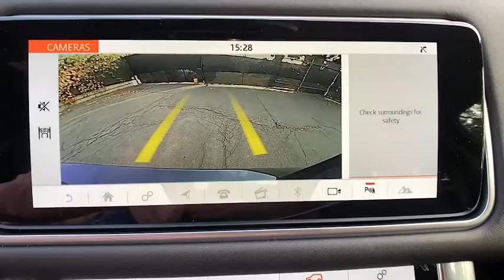2021 Land Rover Range Rover Sport Pasadena, Arcadia, Monrovia, Alhambra, Los Angeles, CA R21069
Carpathian Grey Premium Metallic New 2021 Land Rover Range Rover Sport available in Pasadena, California at Landrover Pasadena. Servicing the Arcadia, Monrovia, Alhambra, Los Angeles, CA area.
2021 Land Rover Range Rover Sport  - Stock#: R21069 - VIN#: SALWR2SEXMA758294

Landrover Pasadena
3485 E. Colorado Blvd

Scores 22 Highway MPG and 17 City MPG! This Land Rover Range Rover Sport boasts a Intercooled Supercharger Premium Unleaded V-8 5.0 L/305 engine powering this Automatic transmission. Wing Spoiler, Window Grid And Roof Mount Diversity Antenna, Wheels: 21 5 Split-Spoke Silver 'Style 5085' -inc: Silver finish.*This Land Rover Range Rover Sport Comes Equipped with These Options *Valet Function, Turn-By-Turn Navigation Directions, Trunk/Hatch Auto-Latch, Trip Computer, Transmission: 8-Speed Automatic w/CommandShift -inc: gearshift paddles, Transmission w/Driver Selectable Mode and Oil Cooler, Towing Equipment -inc: Trailer Sway Control, Tires: 21, Tire Specific Low Tire Pressure Warning, Terrain Response 2 Auto Electronic Stability Control (ESC) And Roll Stability Control (RSC).* Visit Us Today *Come in for a quick visit at Land Rover Pasadena, 3485 E. Colorado Blvd, Pasadena, CA 91107 to claim your Land Rover Range Rover Sport!